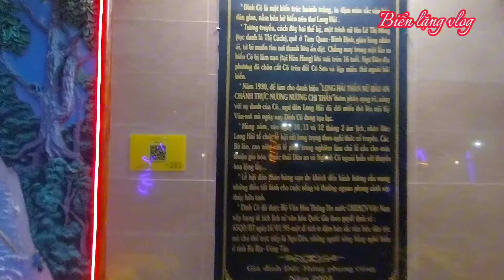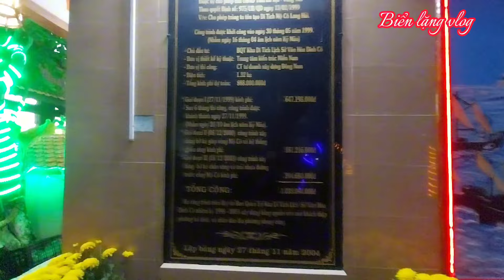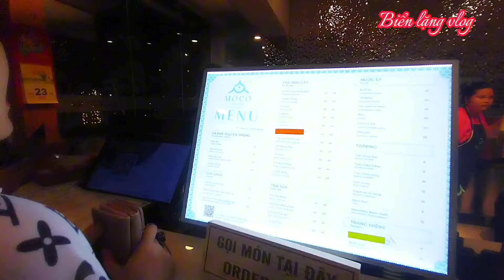Biển mộ cô gái xinh dày đặc cả nhà ạ...